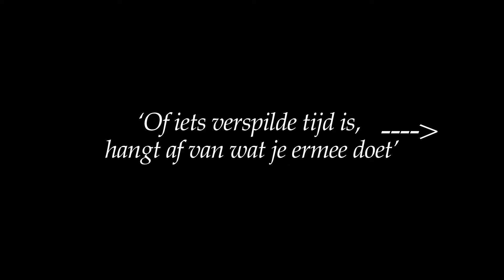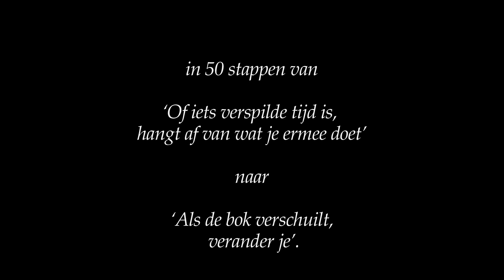"Fluisteren'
Fluisteren geeft weer hoe lastig de overdracht van een gedachte of uitspraak is in een schakeling van 50 personen achterelkaar.
Karlijne Pietersma heeft dit proces gevat in een foto collage, waarin zij steeds twee personen fotografeerde waarvan de eerste persoon een gezegde in het oor van de tweede fluisterde. En deze op zijn beurt  wat hij gehoord had doorvertelde aan de volgende enz. Tot de laatste (50) toehoorder  vertelt wat hij als gezegd heeft gehoord.
In deze korte animatie wordt dit proces filmisch weergegeven, waarbij de mysterieuze muziek “Solo Vibrante” gespeeld door Martin Fondse op vibrandoneon een grote rol speelt in de beleving.